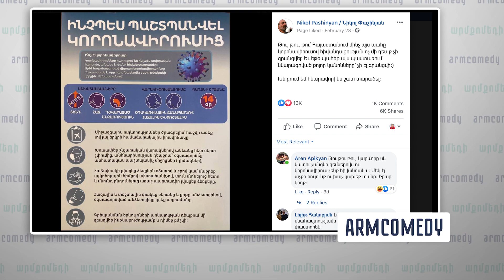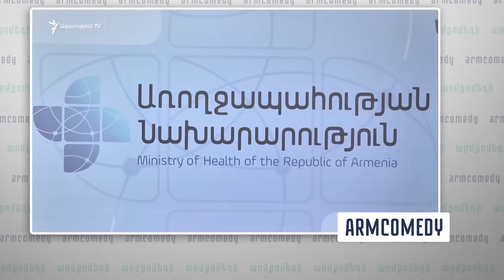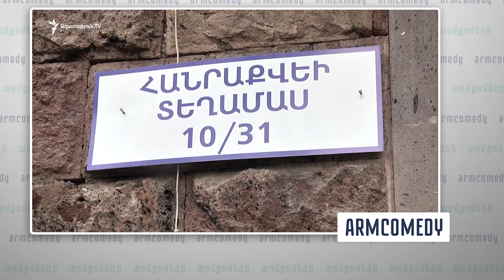ArmComedy 841 - Կորոնավիպուսկ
ArmComedy Սերգեյ Սարգսյան և Նարեկ Մարգարյան երգիծական թիմը  ներկայացնում են քաղաքական, երգիծական հաղորդում։  Հայաստանի ամենակարևոր լուրերը առանց ձանձրացնելու։
23:10 ամեն երեքշաբթի և ուրբաթ ԱրմՆյուզով։

Դիտեք ԱրմՔոմեդի ArmNews եթերում ամեն երեքշաբթի և ուրբաթ 23:10-ին Հայաստանի և աշխարհի ամենակարևոր լուրերը առանց ձանձրացնելու։